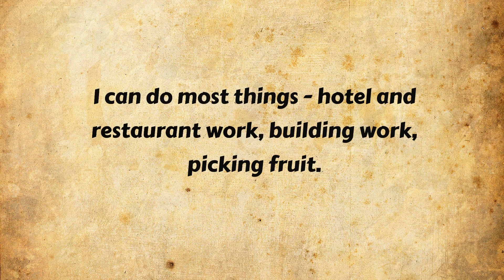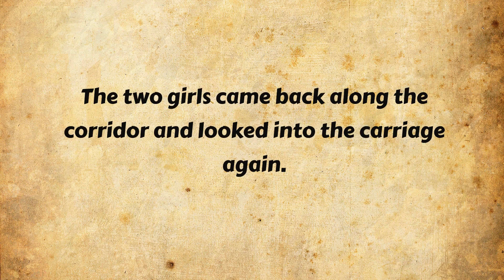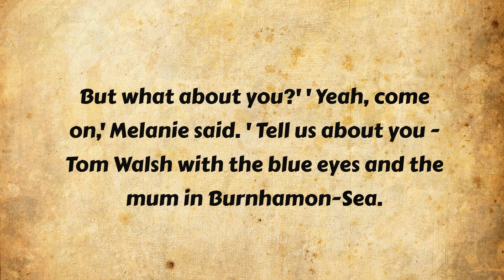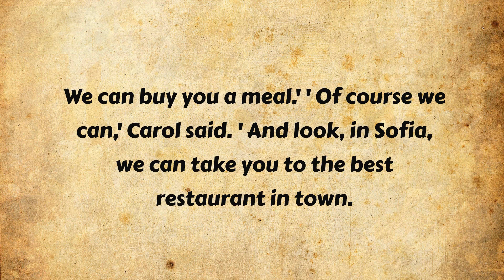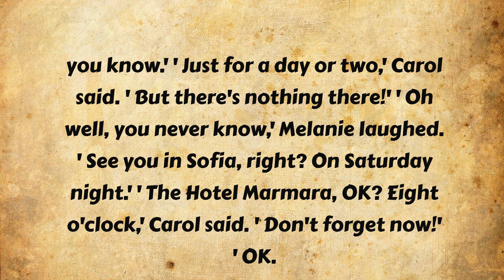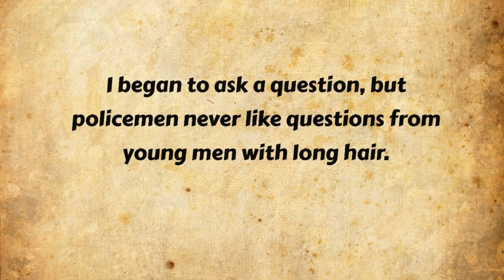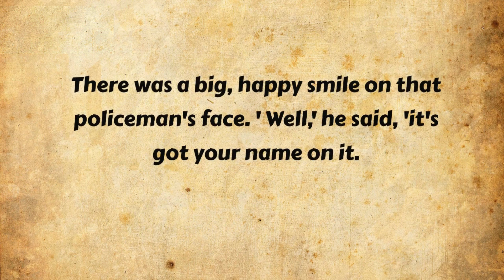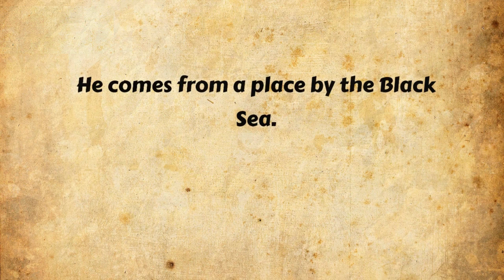Winter Journey Story For Beginner | Learn English Through Story Level - 1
Winter Journey Story For Beginner